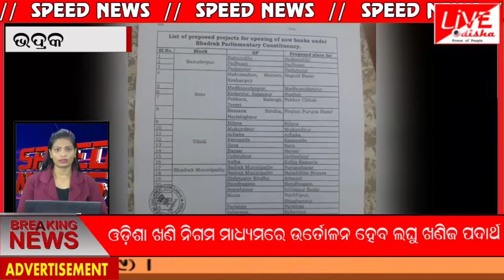SPEED NEWS 15 12 2019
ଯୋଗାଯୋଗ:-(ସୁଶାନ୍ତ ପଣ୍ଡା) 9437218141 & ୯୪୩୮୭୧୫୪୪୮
(ଅଫିସ୍)୦୬୭୪-3591089